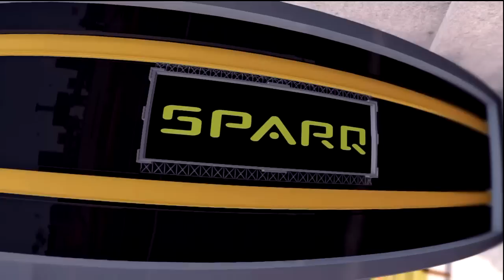NCAA 13: Demo (gameplay & observations)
Yes folks it IS that time of year again...football video game time!

With E3 2012 all wrapped up we have the brand new and shiney NCAA 13 demo to take a look at (yay!).

What do you get in your 2GB demo download?  Does the demo live up to the hype so far?  What does your good friend DaSmerg, a veteran NCAA football player from day 1 see and think?

Lot's to cover, lot's to talk about and with that a longer'ish than normal video!

What are your thoughts on the demo?